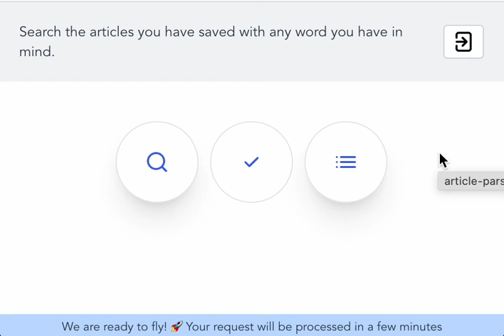Article Parser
Article Parser extension organizes and analyzes your bookmarks you can find the useful link by having you search for the words you want.